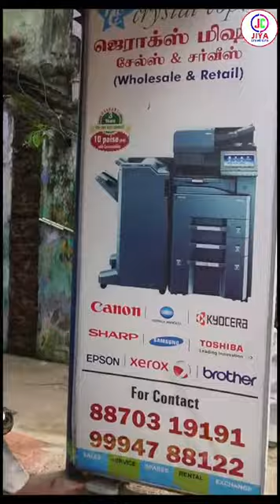new crystal copier thiruvarur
Video from s muthu